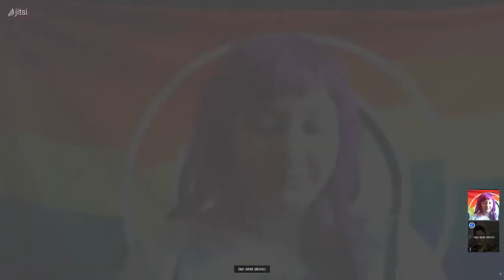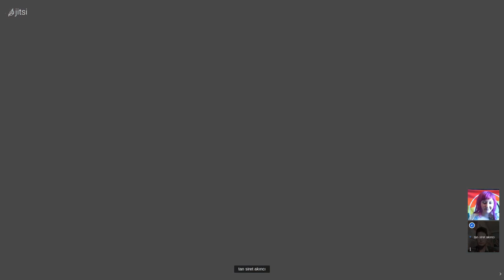A Conversation About Social Media Censorship in Turkey with Tan Siret Akıncı and Bailey Lamon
Tan Siret Akıncı is a Co-President of the Pirate Party of Turkey, also known as Korsan Parti Türkiye. The party is currently in the midst of a campaign against social media censorship and their petition has reached thousands of signatures in the first few weeks. In this interview, Tan discusses the campaign as well as the Turkish Pirate Party with Bailey Lamon, Chairwoman of Pirate Parties International.